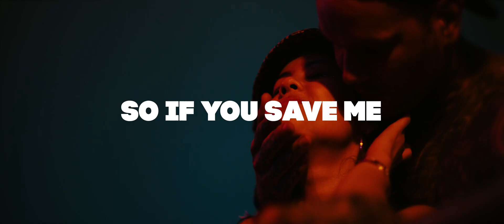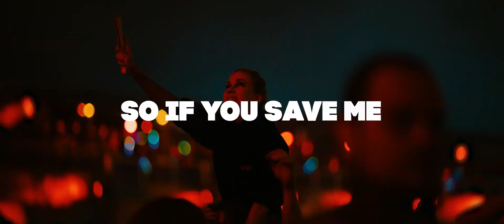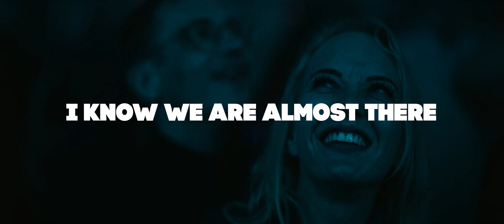Sickmode & Rooler & Krowdexx SAVE ME Official Video